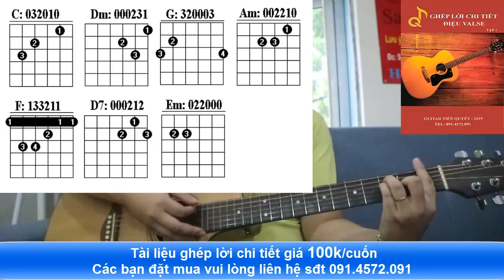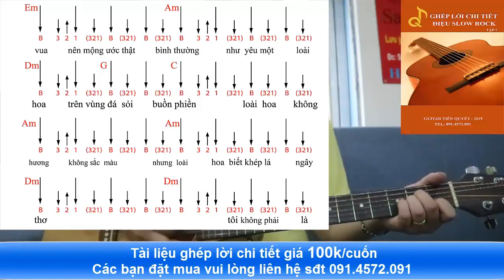HOA TRINH NỮ - Hướng Dẫn Guitar Ghép Lời Điệu Bolero